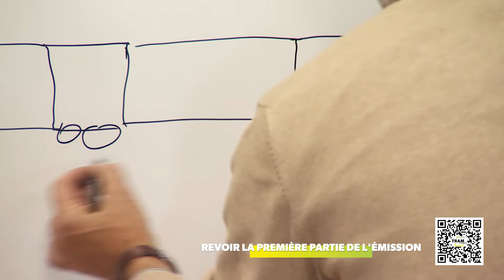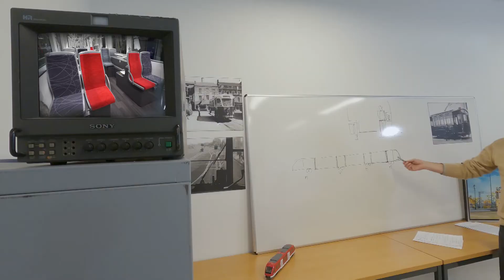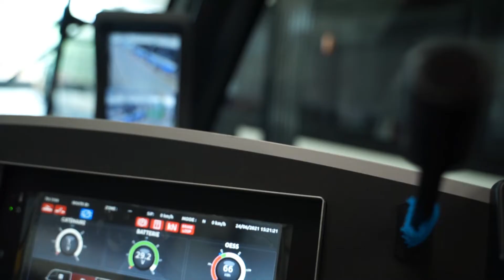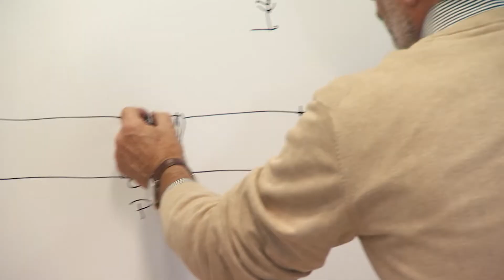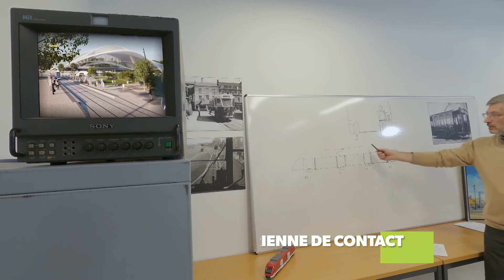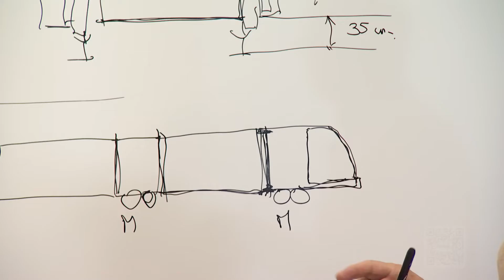Tram en commun - Saison 4 - épisode 13 - le tram de A à Z, deuxième leçon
On retrouver notre "Professeur Tram" pour la seconde partie d'une leçon consacrée à la composition d'un tram.